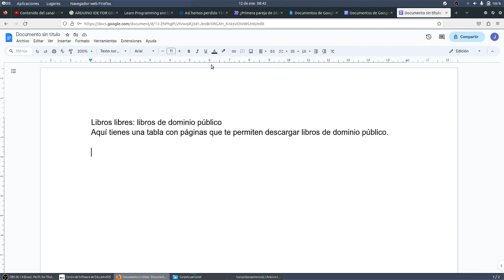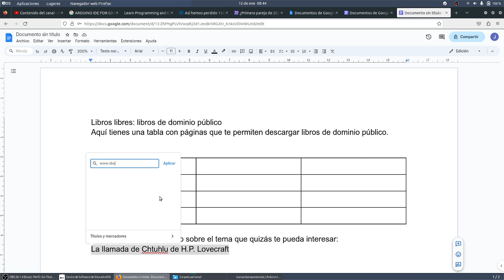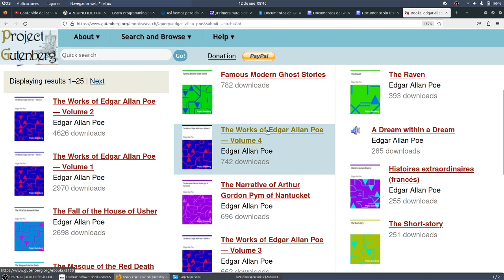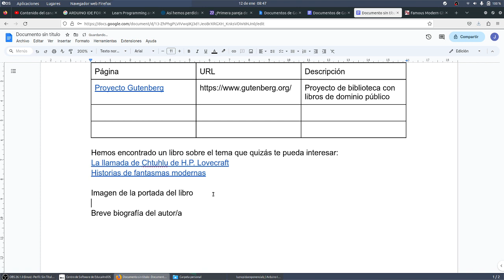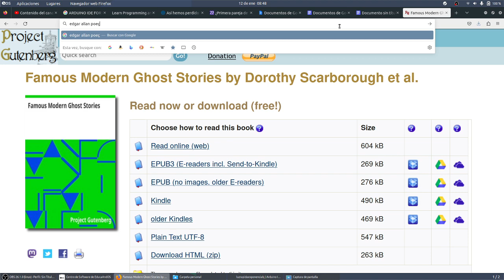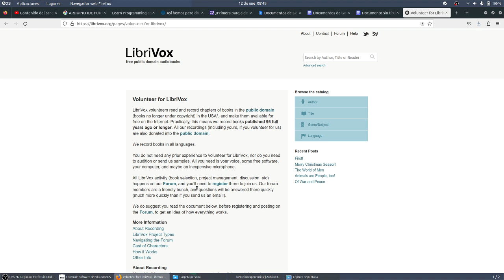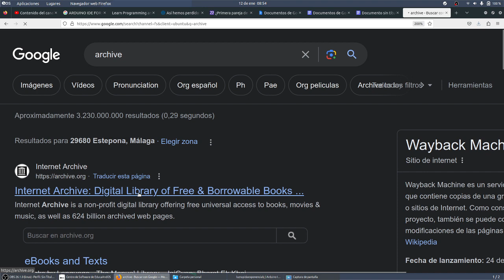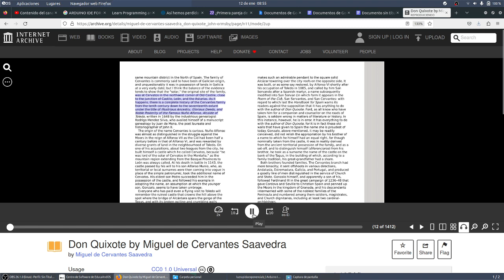Libros de dominio público MONTESTEAM Vengadores Wordpress IES Monterroso TIC 2 BACHILLERATO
Libros de dominio público MONTESTEAM Vengadores Wordpress IES Monterroso TIC 2 Bachillerato IES Monterroso